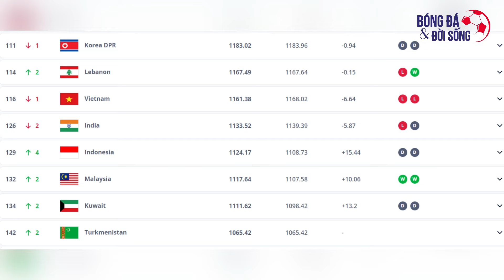Tin HOT BĐ 20/9: ĐTVN nhận tin dữ từ FIFA, tiền đạo sút tung lưới Nhật Bản tự tin trước giải châu Á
0:00 Điểm tin
0:13 ĐTVN nhận tin dữ từ FIFA
1:58 ĐT U20 Việt Nam thua Quảng Ninh
4:00 ĐT U17 Việt Nam tập luyện chiều 19/9
6:40 CLB CAHN nhận án phạt
7:43 Nhận định CAHN vs Thanh Hoá